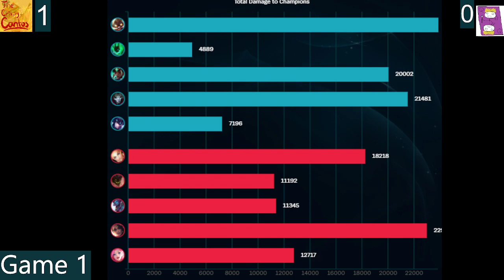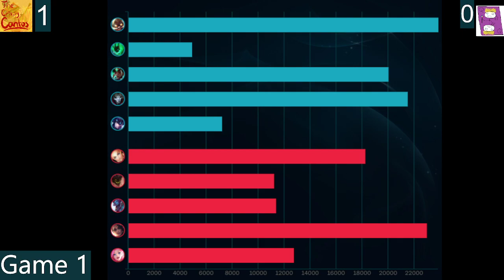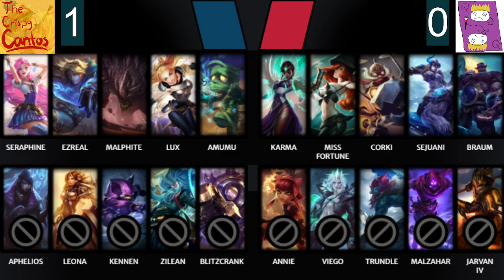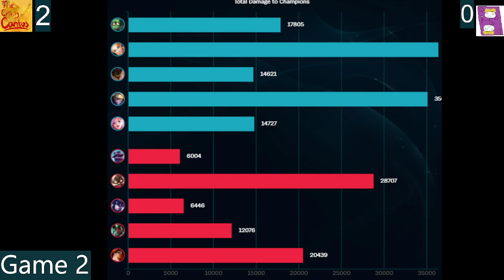GamerCityLeague Season 3! Qelwa's Queens[Q_Q] VS Crispy Cantos [CRISP]